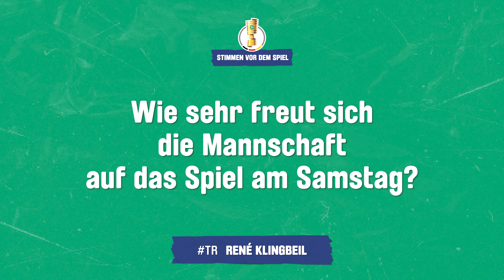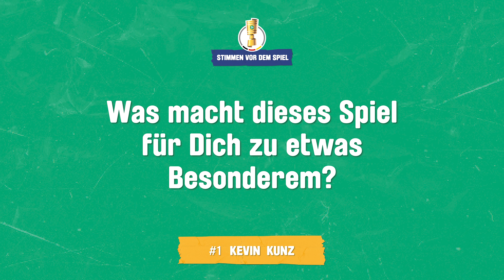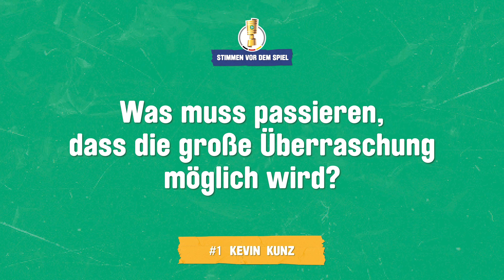Die "Stimmen vor dem Spiel" unseres FCC im DFB-Pokal gegen Hertha BSC (Sa., 12.08.2023, 13 Uhr)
Wir haben vor dem Erstrundenspiel im DFB-Pokal mit unserer Nummer 1 im Tor, Kevin Kunz, und Trainer René Klingbeil gesprochen und mal reingehorcht, wie vor dem Spiel die Stimmung an den Kernbergen ist.